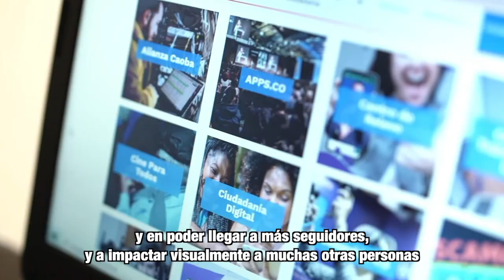MásTIC4Punto0 | Vende En Línea le permitió a Magda Camacho emprender de la mano de la tecnología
¡Sal de lo físico y pásate a lo digital! Así lo hizo Magda Camacho, una emprendedora y cabeza de familia en Cali, quien por medio de Vende En Línea adquirió las herramientas necesarias para que su negocio crezca de la mano de la tecnología.